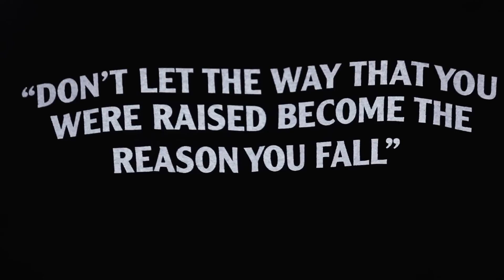Jeff Turner - 2 Many (Live Performance)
"Mustle Memory" OUT NOW